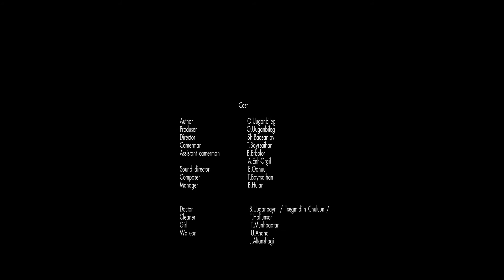Box by Саарлууд баг - Short Film